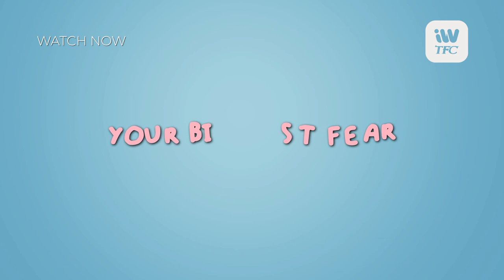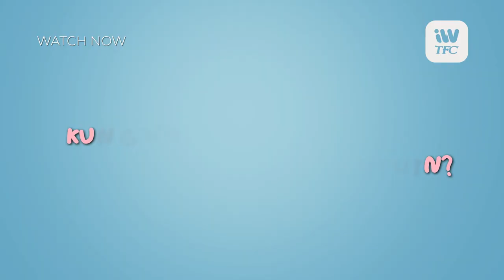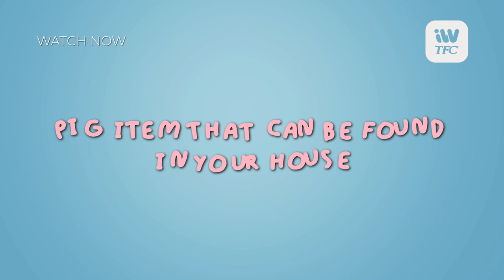25 Piggy Facts with Sylvia Sanchez | Misis Piggy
Here are more Piggy Facts with MisisPiggy star, Sylvia Sanchez!